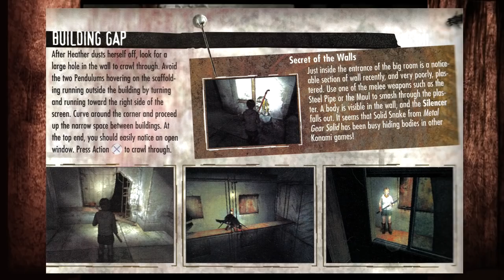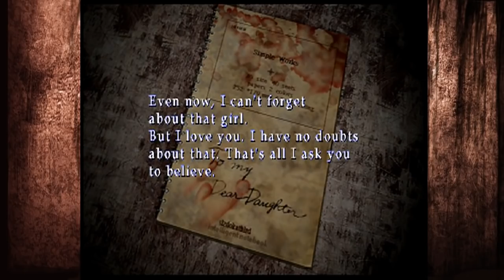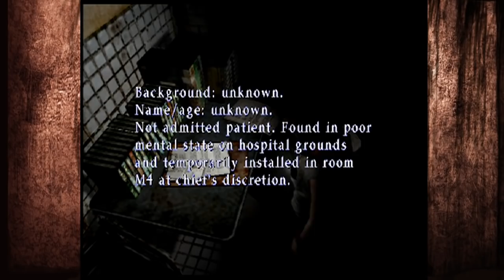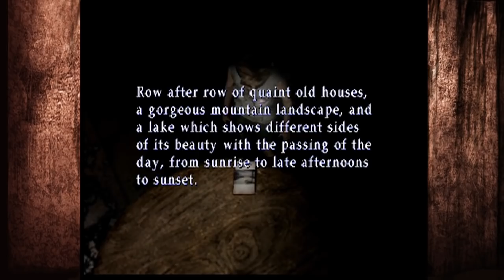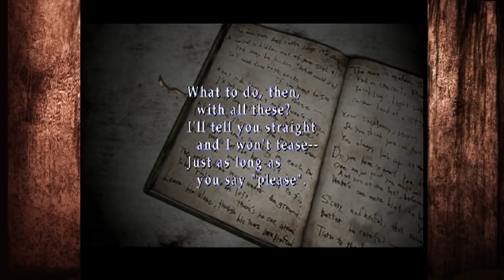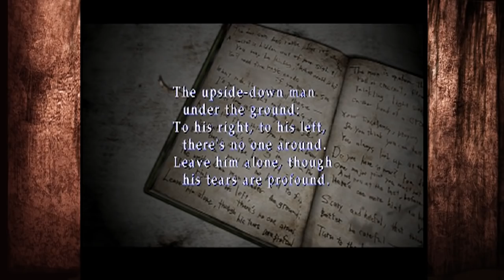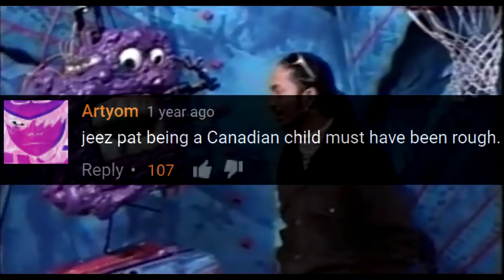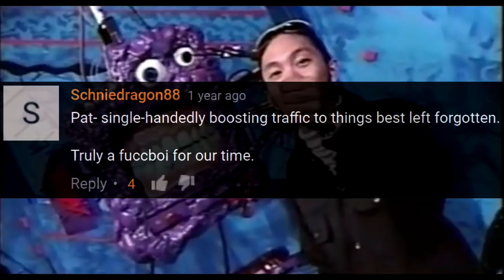Two Best Friends Play Silent Hill 3 Compilation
Merry Minmo Christmas, everyone. This is a compilation of Matt and Pat playing Silent Hill 3.

03:30 Central Square Shopping Center
18:05 Hazel Street Station
22:45 Underground Pass
29:08 Hilltop Center
40:12 Apartment/Silent Hill
44:10 Brookhaven Hospital
01:01:47 Lakeside Amusement Park
01:07:04 Church

Intro Sequence Explanation:

The intro sequence is a chronological history of Silent Hill on their channel.

I did not include Silent Hill 1 since they played that after Silent Hill 3. Shattered Memories is included twice because it was the first Silent Hill game they played, and they also revisited it later with Liam as a full LP. I chose to leave the Shitstorm SH3 out, since SH3 is the comp itself. Even though it didn't make the intro, it does get a mention in the comp itself so it's cool I guess.

Etc. Links

St. Anger tracklist from Amazon (used for St. Anger trashing)

Supply Conditions:

I meant to include the scan from the strategy guide that explains the Supply Conditions system for health/ammo at the part where Matt loses his shit at how much ammo he has. By the time I realized I forgot to include the scan, it was too late to throw it in. I'm typing this description hours before publishing the video.

There's literally no time.